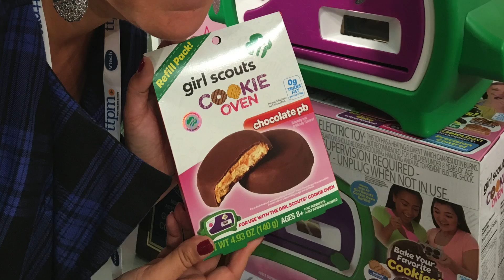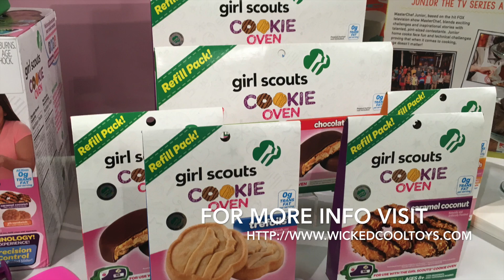Girl Scouts Cookie Oven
Nat checked out the Girl Scouts Cookie Oven and she's sure it's going to be high on your holiday wish list this season!

Check out Nat's book, "What to Do When You're Having Two" available at all major booksellers.